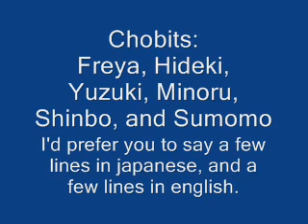Anime Fandub Auditions! -CANCELLED UNTIL FURTHER NOTICE-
Cancelled until further notice for reasons including school and computer issues. :( Sorry! NOTE- I DO NOT OWN ANY OF THE ANIMES MENTIONED OR THE SONGS PLAYING, ETC, AND I AM IN NO WAY AFFILIATED IN ANY SHAPE OR FORM WITH THE RESPECTED OWNERS. PURELY FAN-MADE.

Here we have:
Chobits:
Chii (Strabwee/Kittenbo)
Freya is not in this dub, but may be in some songs. (officiarandomination)
Hideki (Open)
Yuzuki (Korasan)
Minoru (Open)
Shinbo (Open)
Sumomo (Korasan)
Di Gi Charat:
Rabi~en~Rose (Open)
Dejiko (yunaluvstidus4lyfe)
Puchiko (Strabwee)
Gemma (Open)
Manager (Open)
Cardcaptor Sakura:
Sakura (pokemonlover20072)
Kero (Open)
Madison/Tomoyo(Open)
Requirements are:
A few lines in English, and an *OPTIONAL* sentence or two in Japanese.
Please post a video response.
If you can sing any of the theme songs, post that too.
Note that this is purely fan-made. I do not own Chobits, Di Gi Charat, Cardcaptor Sakura or any of the songs in those.